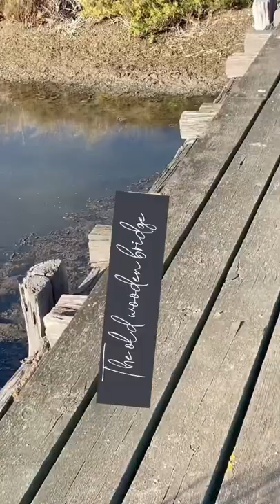Old Wooden Bridge shorts shortsvideo walking